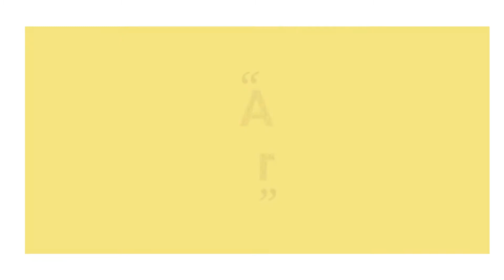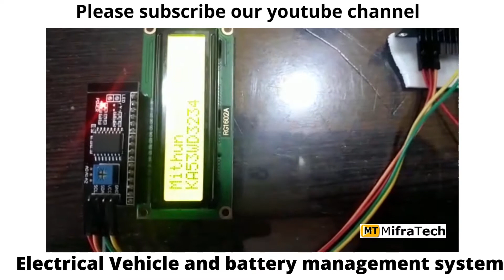Top 10 IOT projects ,and machine learning projects - mifratech#bestIoTprojects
Top IOT (internet of things ) projects and arduino based projects

Best engineering projects devlelopement center

Services provided by Mifratech :- project design and development,components assembly,internship,training and workshops.

Mifratech products:-  1.Website application development for industries, schools, colleges websites.
           2. Electronic components manufacturing and assembly work

Electronics Components sales and services started by mifraelectronics.

Project Domains :- IoT ,Embedded System,Machine Learning,Artificial Intelligence,Deep Learning,Data Analytics,Robotics,Web Development,Drone realted projects.
Internship Domains :- IoT,Machine learning,Web Development,Robotics,Drone Development.

for final year engineering best project you can refer our

few Example projects are,
Projets -Covid-19 related IoT and Machine learning projects
  -  Home Automation System
 -  Vehicle Emission Monitoring System
 -  Smart Dustbin
 -  Smart Agriculture monitoring Sytem
 -  Alcohol Breathe Analyzer
 -  Face Mask Detection
 -  Handrawn Elctronics Components Recognition and Circuit Reconstruction
 -  Density Based Traffic Control
 -  Automatic Traffic Signal Control based on traffic density
 -  Heart Beat Monitoring System
 -  Gas Leakgae Detection System
 -  Soil Moisture Prediction using Machine Learning
 -  Virtual Assistant
 -  Object Recognition System
 -  Face Based Automatic Attendance System
 -  Drowsiness Detection using opencv
 -  Latest machine learning topics
 -  Latest Web developement project with php and my sql

Mifratech is a fast growing technology solutions and services provider, we are providing academic project
solutions and Internships, Training, Workshops. Project courses includes Synopsis / Abstract,
Implementation and complete  documentations, demo videos.

Mifratech helps students overcome this challenge and develop these practical skills very easily

CALL FOR MORE INFORMATION AND QUERIES : 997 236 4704 / 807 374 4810